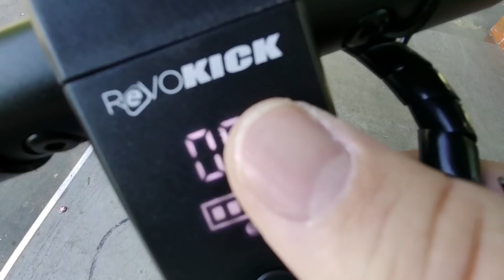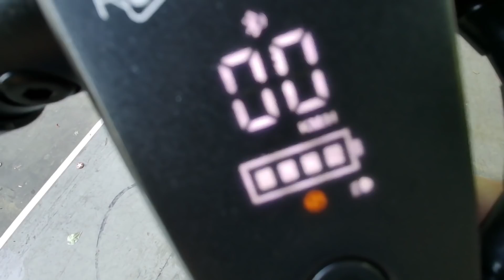ENEWAY REVOKICK S2, Premium eScooter ab 299 Euro! Was taugt das kompakte Schnäppchen mit Luftreifen?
Hey Leute,

in diesem Video gibt es ein Review zum ENEWAY REVOKICK S2, der ähnlich dem ONE BIKE ES 350 PRO, ein echt kompakter und leichter Scooter mit Heckantrieb ist. Aktuell zum Knallerpreis!

Hier könnt ihr den Revokick S2 kaufen:

TOP ALTERNATIVE:
Hier könnt ihr den ePF-1 PRO kaufen:

spart Ihr auf alle Varianten des Scooters!

Mein ESCOOTER ZUBEHÖR:
Die XIAOMI Luftpumpe:

Masterlock Handschellenschloss:

Slime
(Reifenversiegelung für Schlauchreifen):
kleine Flasche:

ACHTUNG:
Hier kann man eine günstige, öfter verfügbare Slime Alternative (präventives Reifendichtmittel) von Fischer kaufen:

Gummidämpfer für die MI Pro 2 Lenkstange:

Mein eScooter Akkuschloss
Für die meisten eScooter mit 6.4ah Tubeakku. Passt zum Beispiel für Six Degrees Velo E7, ScootOne E7, Trekstor EG40610, Technostar TES 300 E-Rica, EM2GO FW106ST und viele weitere Scooter!

HIER INFORMIEREN!

Mein EQUIPMENT:
Funkmikrofone:

2. Kamera:

Timestamps
0:00 Intro
1:18 Vorstellung
9:46 Fazit

HINWEIS:
Alle Aussagen in dem Video beziehen sich auf meine persönlichen Erfahrungen, bzw. auf Herstellerangaben. Ich übernehme keine Haftung für die Richtigkeit der Aussagen insbesondere zu Leistungsdaten und technischen Daten der einzelnen eScooter.